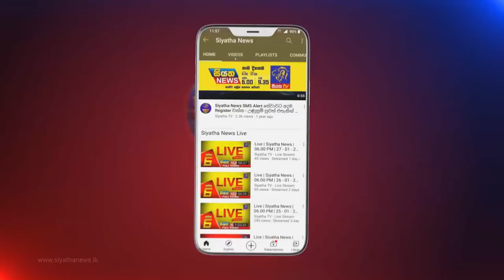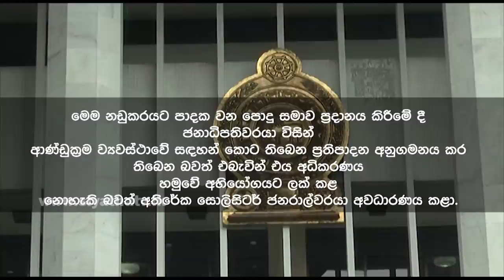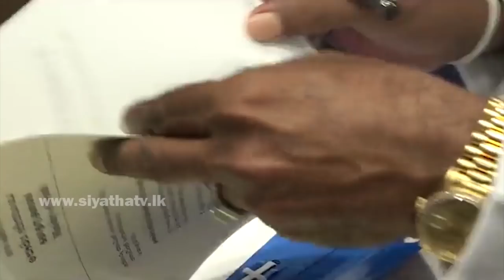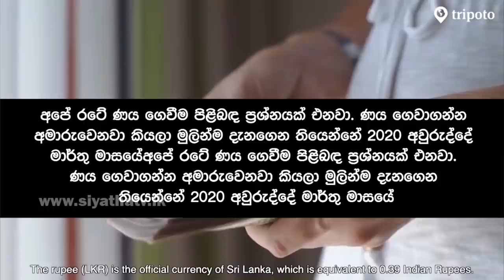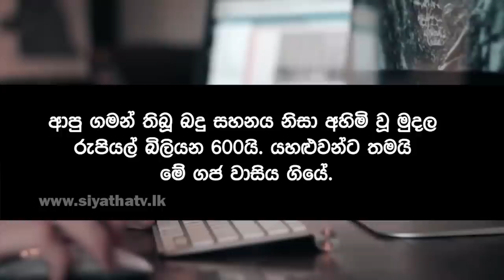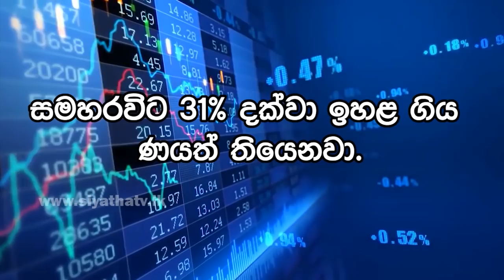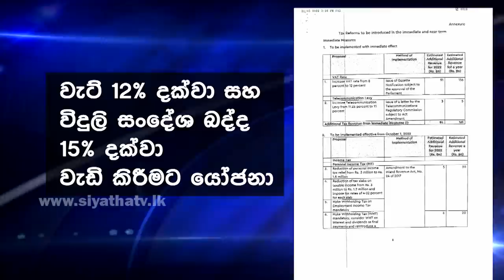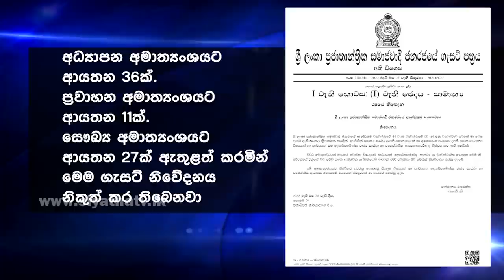Siyatha News | 06.00 AM | 01 - 06 - 2022